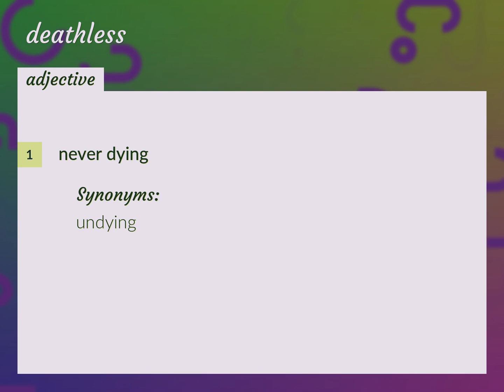Deathless | meaning of Deathless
What is DEATHLESS meaning?